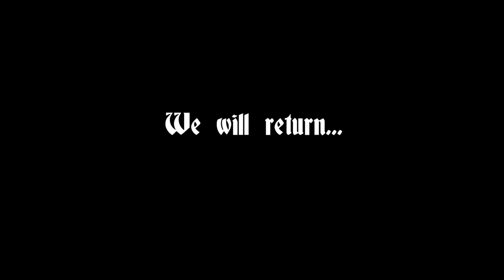He Knows Wine Riesling Episode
Learn some fun facts about German Riesling Wine in an entertaining way! with Host Topher Reifeiss!